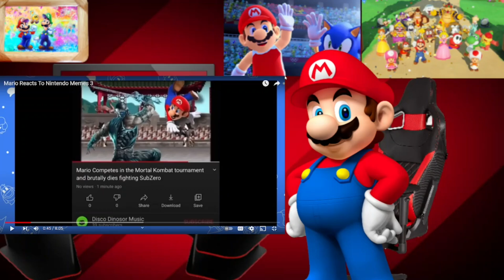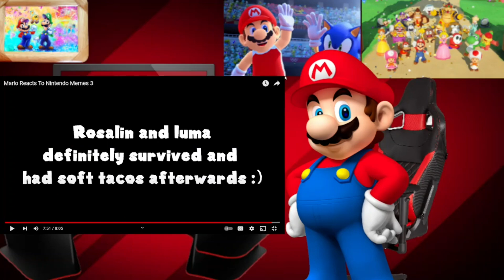Why did he say show me your ass? | Mario Watches Mario Reacts To Nintendo Memes 3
I hope nobody minds the title of the video, there was just a clip somewhere in the middle of this video that made me laugh, and I'm sure you all can probably guess what and where it is. Anyways, there were some pretty good memes for this one, Rosalina even made an appearance in this video. But I do have one question to ask you guys, I have been playing VR Chat for a while now, and I'm thinking of probably making a video about that. So my question is do you guys think I should make some VR Chat videos? Let me know in the comments if you guys would like to see me play VR Chat, because I do plan on doing that with or without a headset, even though I'm hoping to get one for Christmas this year. But we'll see how that goes.

Super Mario (スーパーマリオ Sūpāmario?) is a fictional character in the Mario video game franchise, owned by Nintendo and created by Japanese video game designer Shigeru Miyamoto. Acting as the company's mascot, as well as being the eponymous protagonist of the series, Mario has appeared in over 200 video games since his creation.